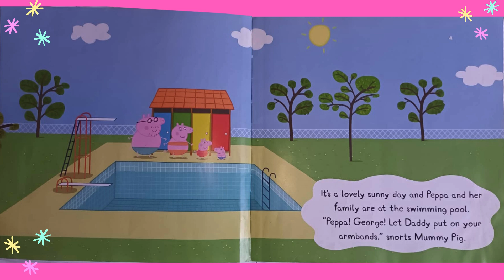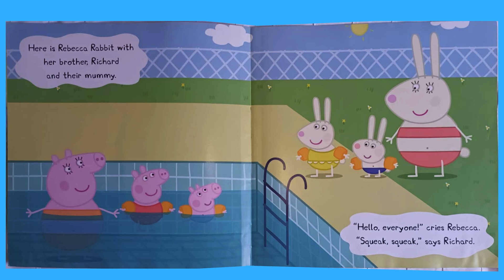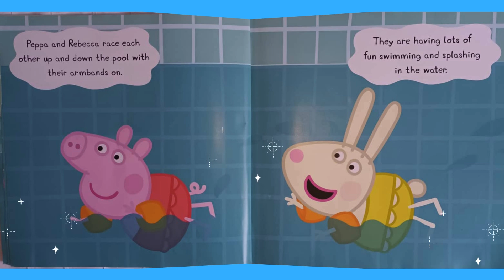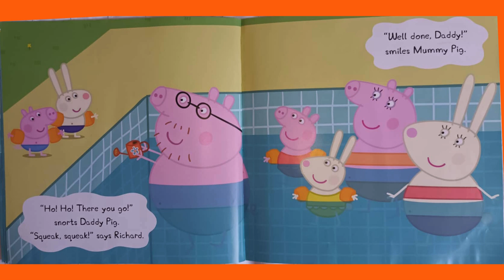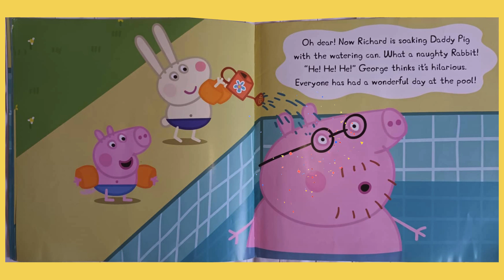Aunty Mimmis 'Throw-Back Saturday'..Your Favourite Books Read Aloud :) Peppa Goes Swimming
Aunty Mimmi is looking back at all your favourite stories and picking out some of the best-loved ones to enjoy again on a fun 'Throw-Back Saturday' :):)